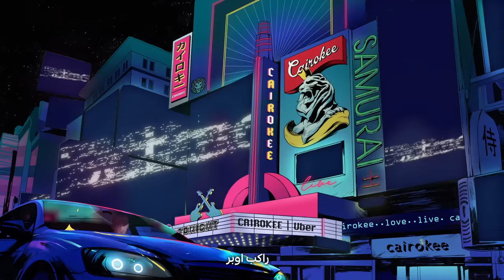Samurai - Uber & Cairokee أغنية أوبر وكايروكي الجديدة: ساموراي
أغنية أوبر وكايروكي الجديدة: ساموراي

نبذة عن أوبر:
بدأت أوبر من خلال فكرة بسيطة: إمكانية طلب إجراء مشوار من خلال الهاتف. وبعد إجراء ما يزيد عن 5 مليارات من المشاوير، نعمل على جعل خدمات النقل أكثر أماناً وانتشاراً، ونساعد الأشخاص على طلب الطعام بكل سهولة وبتكلفة معقولة، بالإضافة إلى الحد من ازدحام المدن من خلال  مشاركة المشاوير وتوفير فُرص عمل للأشخاص بما يناسب مواعيدهم الخاصة.